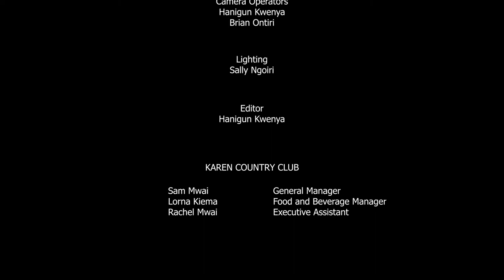Karen Wine Hour Episode 2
Virtual Wine Tasting at Karen Country Club with Mukami KarenWineHour featuring Campo Viejo & Brancott Estate.